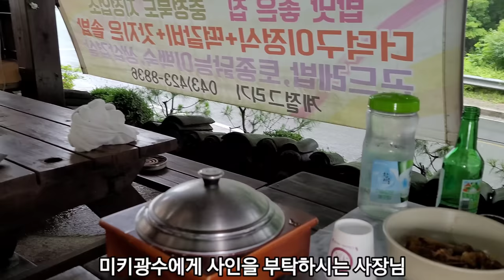만취후 평상에서 낮잠 자는데 뱀이 나온다면???? 뱀 몰카+닭도리탕 먹방